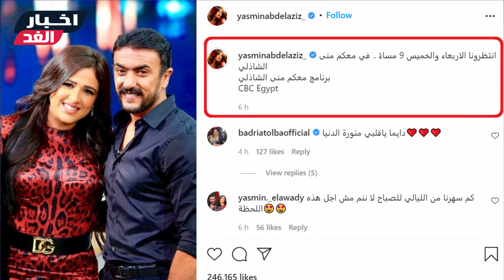ضحك وهزار وبكـاء في أول ظهور لـ ياسمين عبد العزيز وزوجها احمد العوضي بعد أزمة مرضها مع مني الشاذلي